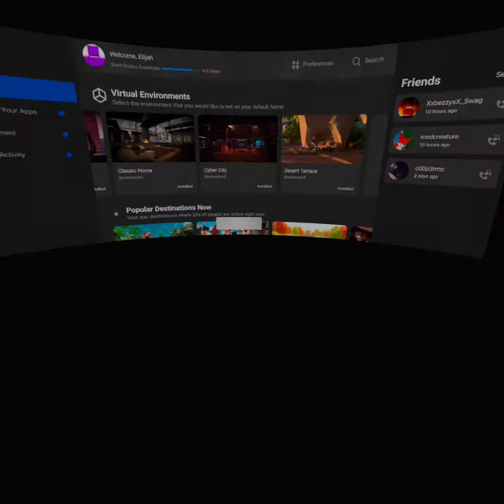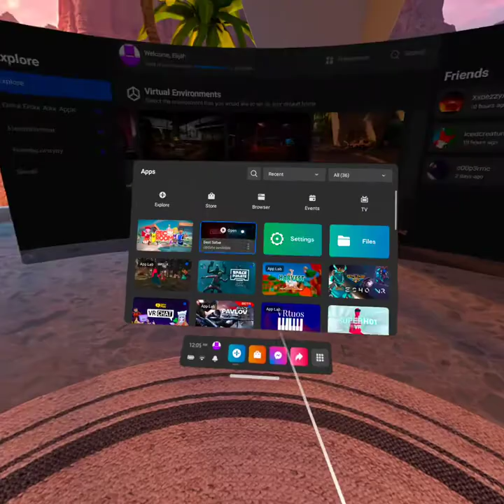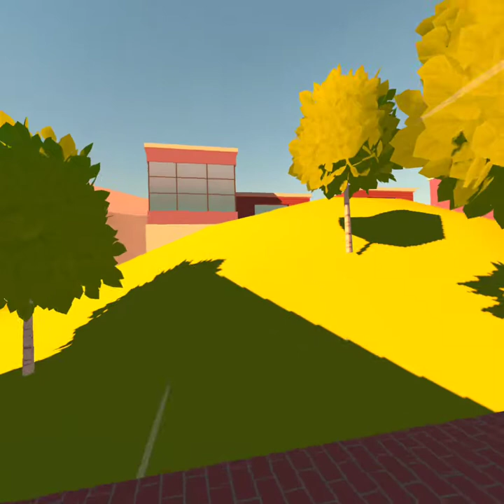Exploring out of bounds in Orientation in RecRoom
in this video, i decide to have some fun by exploring out of bounds to find the things you wouldn't normally see! i always find exploring out of bounds to be cool, as long as there is collision, and when ^orientation was first released I didn't really explore out of bounds. But then i just decided to, and it was fun!